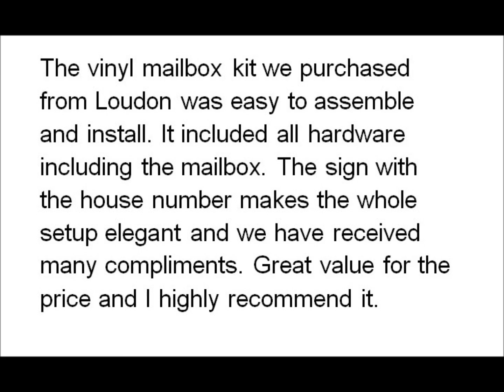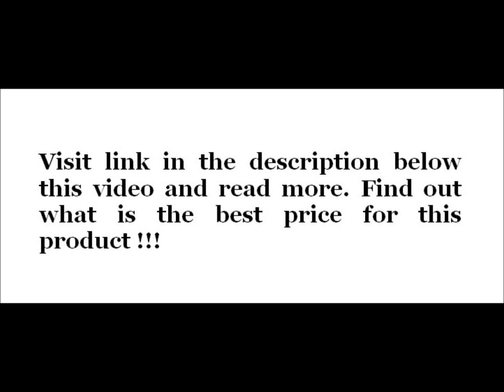Mailbox Post The Loudon Vinyl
This video is about mailbox post. Read more by visiting the link. Thanks.